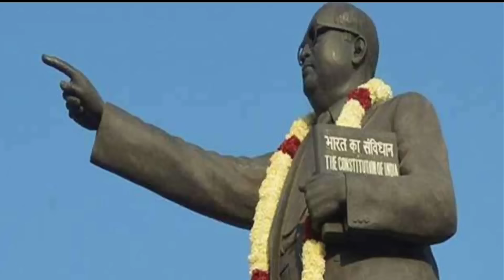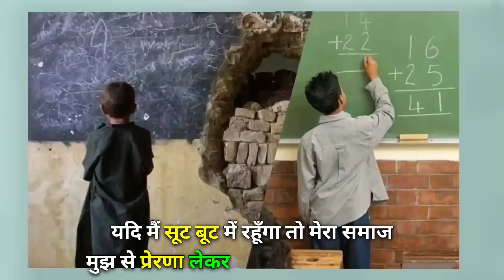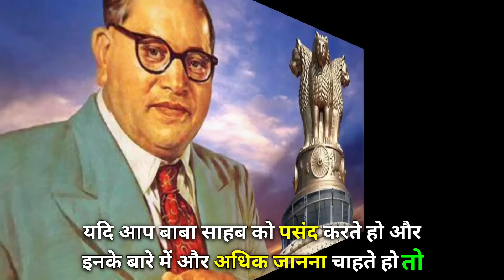बाबा साहब अम्बेडकर अपनी ऊँगली का इशारा क्यों करते थे आखिर क्या थी इसकी असल वजह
बाबा साहब अम्बेडकर अपनी ऊँगली का इशारा क्यों करते थे आखिर क्या थी इसकी असल वजह | Dr. Bheemrao Ambedka

बाबा साहब अम्बेडकर अपनी ऊँगली का इशारा क्यों करते थे
अम्बेडकर ऊँगली का इशारा क्यों करते थे
अम्बेडकर की ऊँगली का क्या मतलब है
ऊँगली का इशारा क्यों करते थे अम्बेडकर क्या है इसकी वजह
बाबा साहब का जीवन परिचय